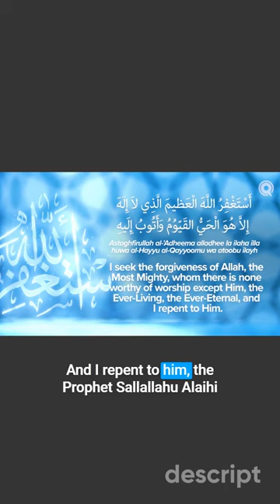The Beauty Of Astaghfirullah Pt.2 - Omar Suleiman | Yaqeen Institute